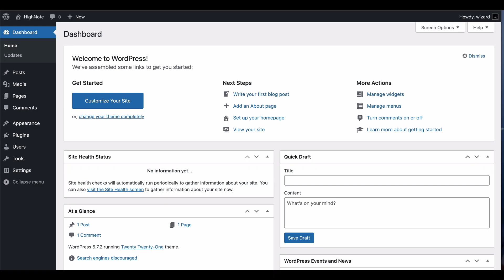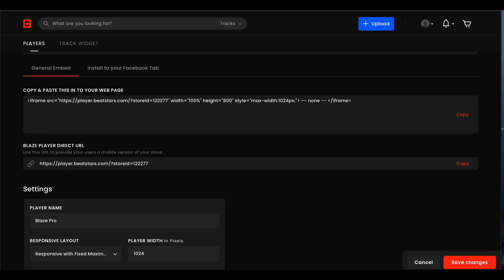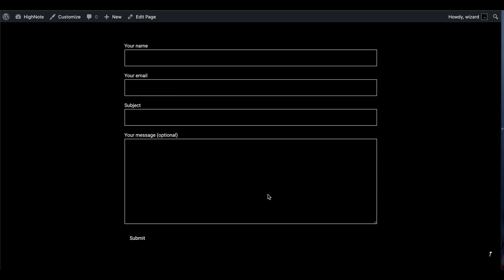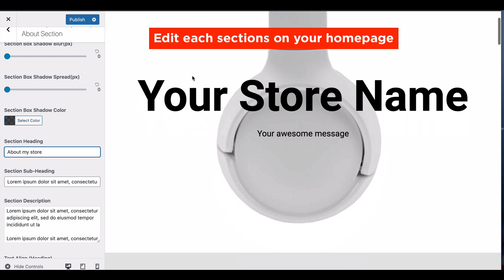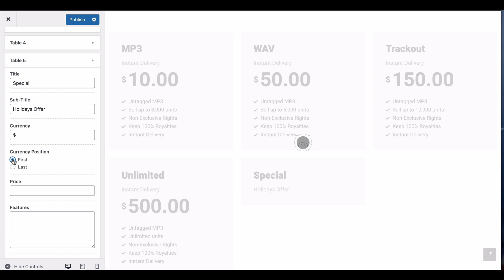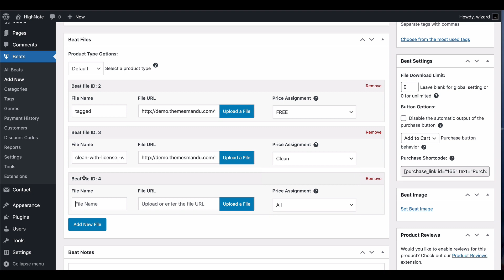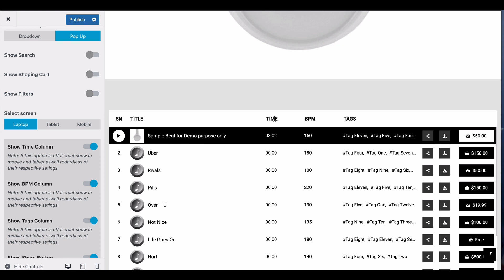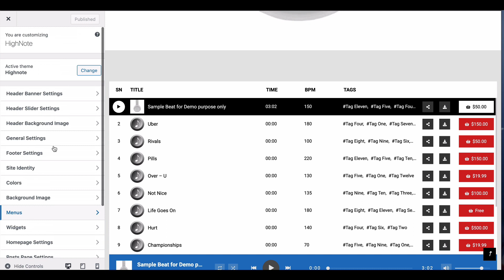How to make a beat selling website with Wordpress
When it comes to selling beats, there are a lot of ways to do it, and one of them is to create your own beat selling website. There are also countless artists and producers who have chosen a different route to get paid, by building their own websites and selling their music directly.

In this video we will show you  how to make a beat selling website with Wordpress theme by producerthemes.com. This Wordpress theme is specially build for beat producers & beat makers and comes up with a powerful beat store music player with lots of customization available. You can also  embed your playlist and beats from Beatstars, Soundcloud etc...

Setting up your first beat store will take just minutes. Customize your store with just few clicks. No coding experience required. The powerful customization options gives you all the controls that you need.

wordpress website for producers
beat selling website wordpress
beat selling website designer
wordpress theme for music producer
beat store website
beat store wordpress theme